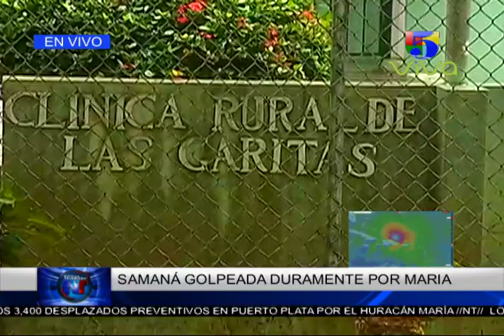Noticias Telemicro Primera Emisión, 21 de septiembre 2017, BLOQUE #1